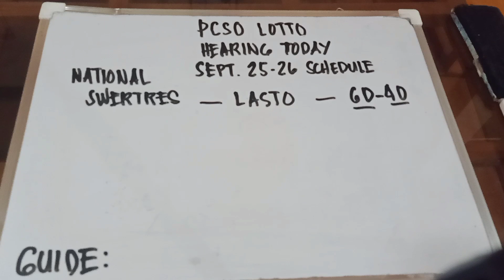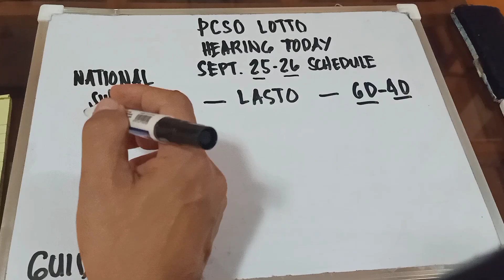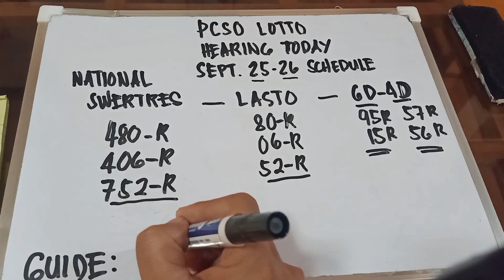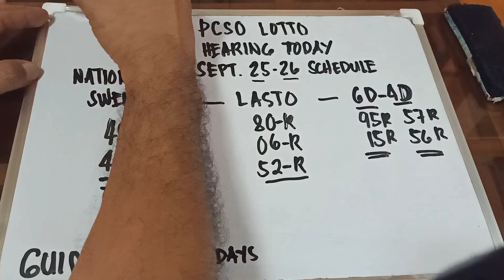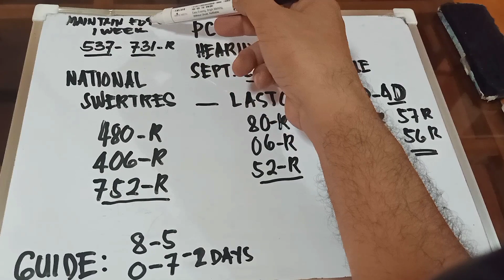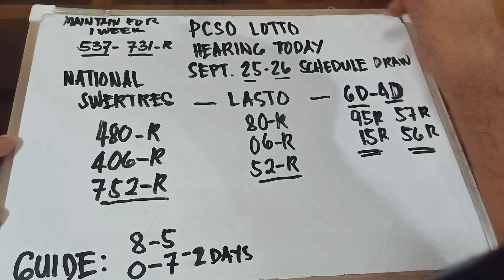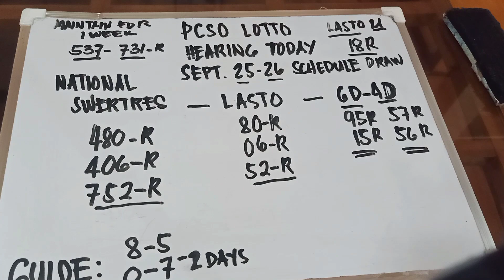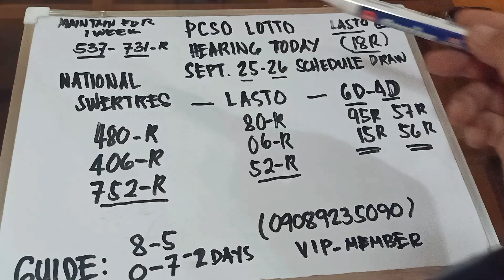PCSO LOTTO HEARING SEPT. 25, 26 SCHEDULE SWERTRES LASTO